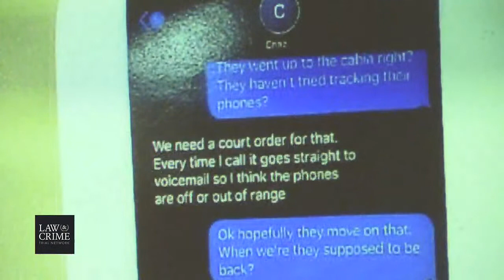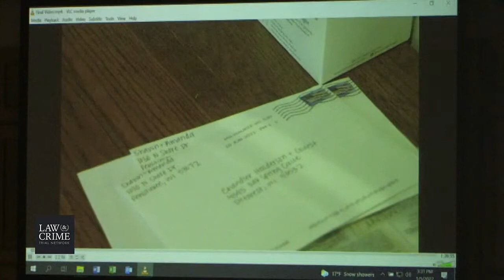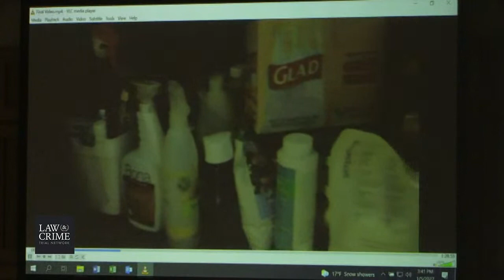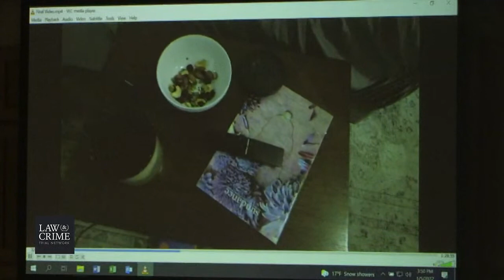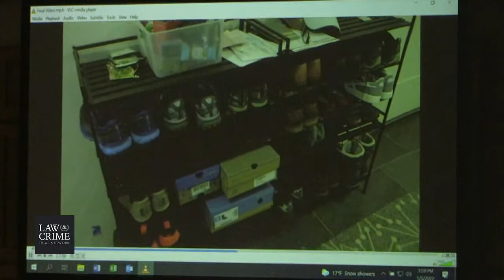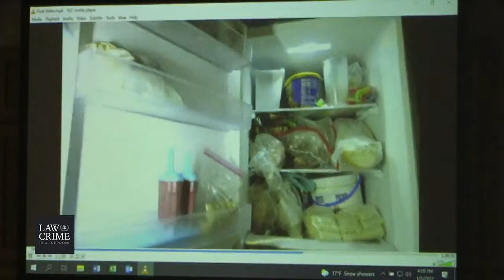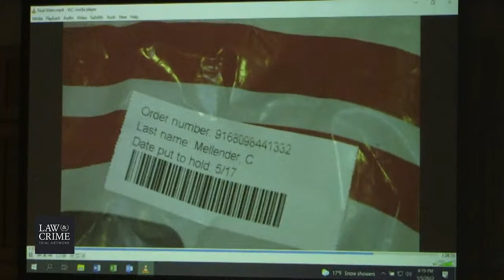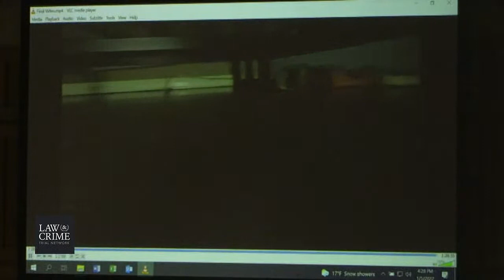WI v. Chandler Halderson Trial Day 2 - Lisa Murray - Halderson Family Neighbor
Live Coverage: WI v. Chandler Halderson - Dismembered Parents Trial

Happening in Court:
Det Sabrina Sims - Dane County Sheriff's Ofc
Mary Sesto - Halderson Family Friend
Kevin Linsmeier - Halderson Family Neighbor (Childhood Friend of Bart Halderson)
Lunch
Kelly Bennett - Halderson Family Neighbor
Joelle Lockwood - Halderson Family Neighbor (sister to Kelly Bennette)
Kathryn Schuster - Halderson Family Neighbor
Dep Michael Wilk - Dane County Sheriff's Office
(Video of Vehicles leaving Halderson House)
Brett Halderson - Bart Halderson's Brother
Jay Gilbertson - Halderson Family Friend
Eric Novak - Defendant's Friend
Det Brian Shunk - Co-Lead Detective
Det Brian Shunk - Co-Lead Detective (Video of Walkthrough of Halderson House

CHARGES:
Victim Bart Halderson:
COUNT 1: First-degree Intentional Homicide
COUNT 2: False Info on Kidnapped or Missing Persons
COUNT 3: Mutilating a corpse
COUNT 4: Hiding a Corpse
Victim Krista Halderson:
COUNT 5: First-degree Intentional Homicide
COUNT 6: False Info on Kidnapped or Missing Persons
COUNT 7: Mutilating a corpse
COUNT 8: Hiding a Corpse

A Wisconsin man stands trial for allegedly murdering and dismembering his parents without remorse, and providing false information on their disappearances. Chandler Michael Halderson, 23, faces charges including first-degree intentional homicide. Remains from his father Bart Halderson, 50, and mother Krista Halderson, 53, were found days apart, authorities said.

Defendant Halderson reported his parents missing July 7th, claiming they left their home in the Village of Windsor days before on the 1st. He told WISC-TV at the time that they were going to the village of White Lake, Wisconsin.

“My last message I got from them, they were going to White Lake for the Fourth of July,” he told “There are some festivities that go around there. Better drink prices at the bars. Stuff like that.”

He said that to his knowledge, they were then going to their cabin in Langlade County.

“Along the way, they could’ve stopped many places,” he said. “I wouldn’t know all of them.”

He was allegedly just feeding everyone lies.

Bart’s torso was found in rural Dane County, while remains from Krista were found in Sauk County and property run by the Department of Natural Resources, according to court documents obtained by The Wisconsin State Journal.

Their son had been searching Google for terms like “Body found Wisconsin,” “Woman’s body found in Wisconsin,” “Wisconsin dismembered body found,” and “Dead body found in Wisconsin,” authorities said. Investigators suggested Chandler Halderson used to a visit to property belonging to the partner of his girlfriend’s mother as cover to hide his father’s torso nearby. He had shot Bart Halderson at least once before dismembering him, officials said.

According to investigators, Halderson said after his arrest that “you don’t know the whole story,” and that he “didn’t feel bad about what I did.”

[Booking photo of defendant Halderson, and picture of Bart and Krista Halderson via Dane County Sheriff’s Office]